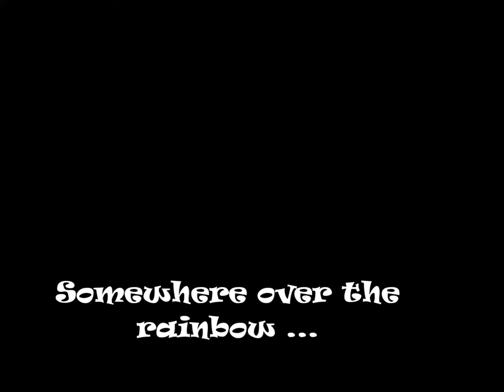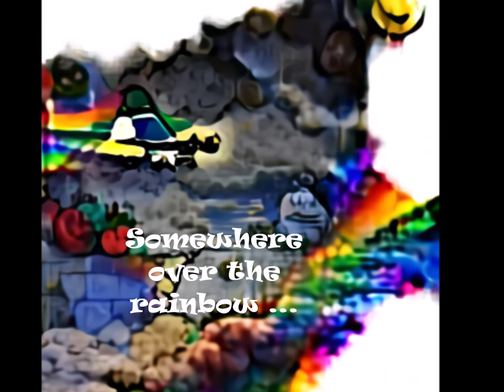Somewhere over the rainbow - Cover [Video generated by AI]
This video was stitched together from images generated by a machine learning model by taking in textual cues emanating from the lyrics of the song.
This is just me playing around with the Aleph-image notebook by @advadnoun that builds upon Dall-e
About the audio:
The audio is a beautiful rendition of 'Somewhere over the rainbow' (by Israel Kamakawiwoʻole from the album: Ka 'Ano'i that was released in 1990) by artists Jenny-and-Tyler who also magnanimously licensed it under Creative Commons Attribution license (reuse allowed)

where

Possible ethical conundrums: The blood diamond effect in neural art.